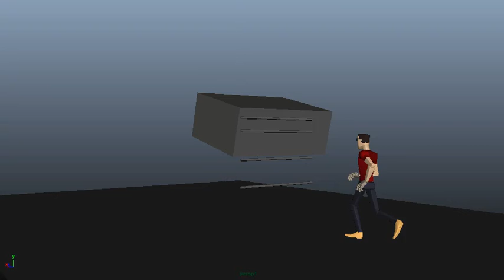Climb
This was an AnimSchool assignment to learn how to animate weight and settle with a climb and jump. I had a lot of fun with this one and even filmed the reference myself.